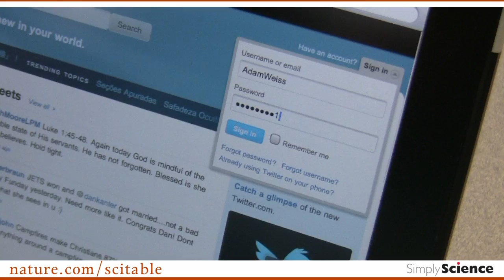Simply Science Episode 26: Cryptography and Passwords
Dr. Michael Mitzenmacher of the School of Engineering and Applied Sciences at Harvard University talks to Adam about password security. Mitzenmacher proposes a new approach to creating passwords that may avoid the contunial hassle of password reinvention while still safeguarding personal accounts and information. Currently, many institutions and organizations have devised complicated measures to prevent hackers from breaking into their systems that have the unwanted side effect of making a user's password harder to remember. Because hackers generally attempt to use the most popular passwords to access the greatest number of accounts rather than targeting a particular individual, Mitzenmacher and his colleagues in cryptography have proposed a simpler plan: place restrictions on the number of individuals who can have a particular password in order to minimize the number of accounts that can be compromised in the instance of a hack. Join Adam as he learns why password policies are so complex as well as how new approaches to password creation can ward off unwanted threats and at the same time ensure ease of use. [06:16]